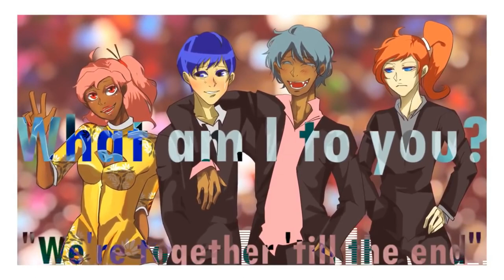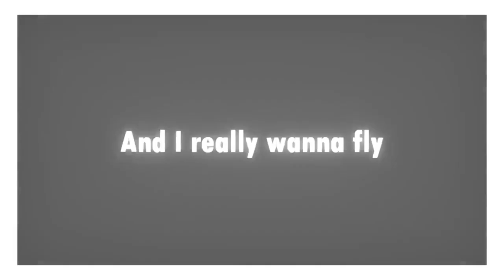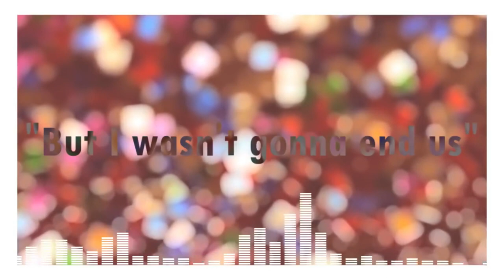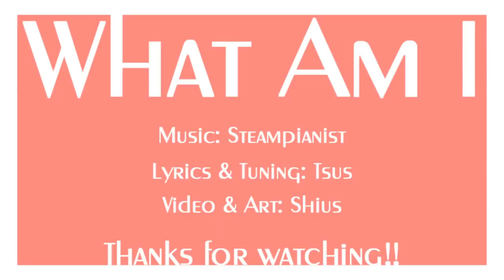【YUMA/KEVIN/MAI】What am I【SynthesizerV Cover】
"I wasn't gonna end us on a guess"

Remembered this song from the Cherish album that was released some time back. Added a few extra things. I did not have it in me to make a PV for this song.

Original song and PV by Project Overdose